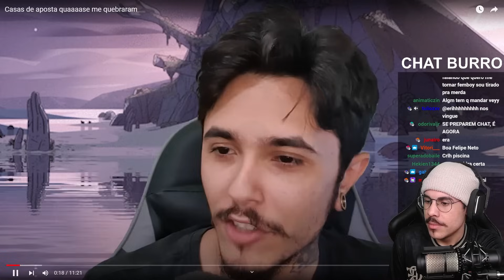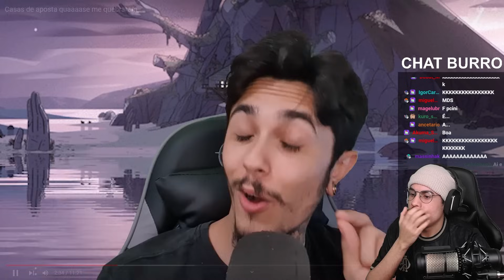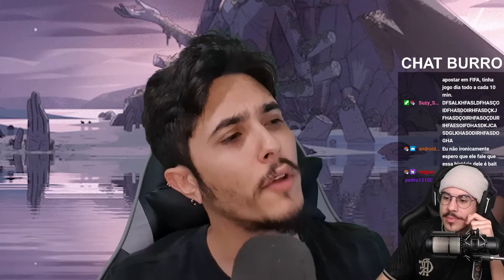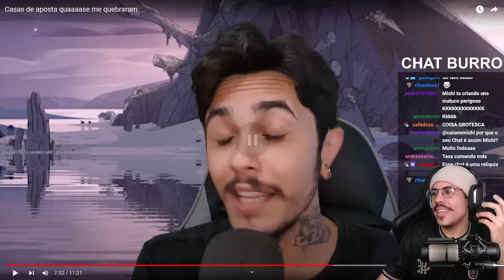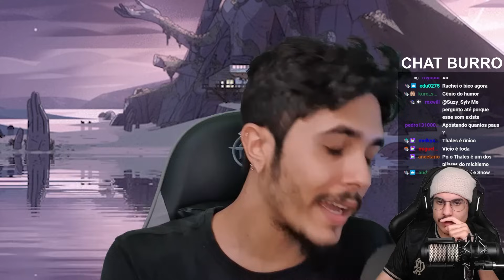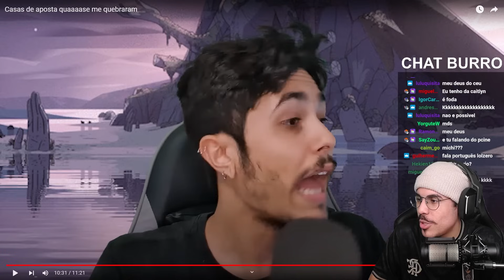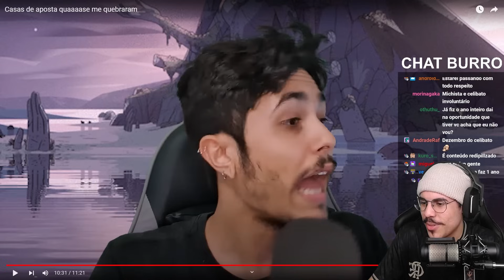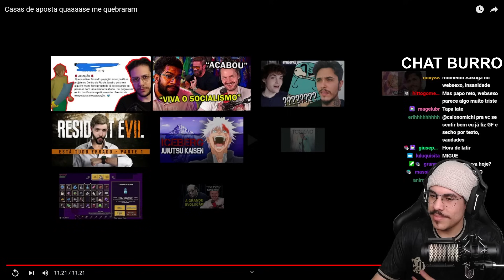PCINI DESABAFA SOBRE VÍCIO EM APOSTAS ESPORTIVAS | Cortes do Michi